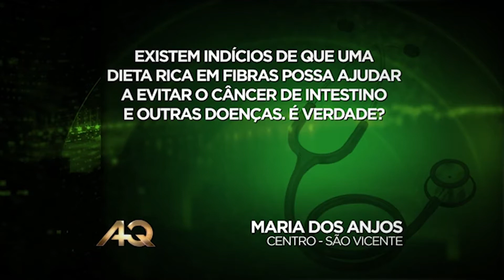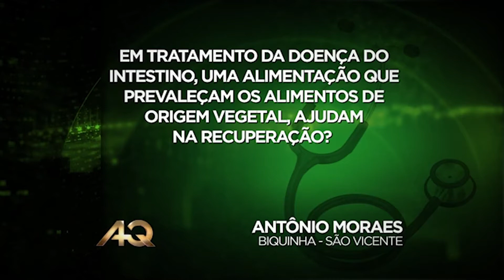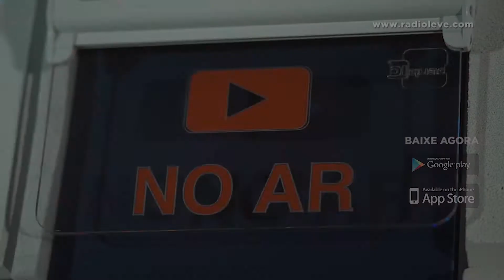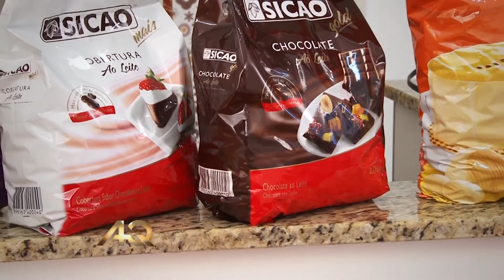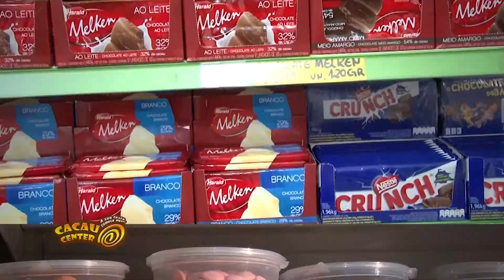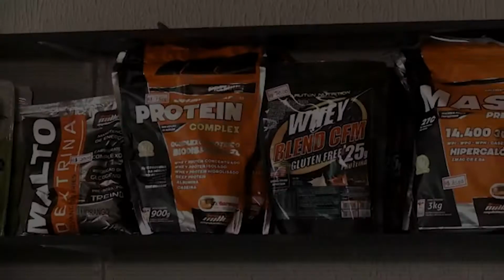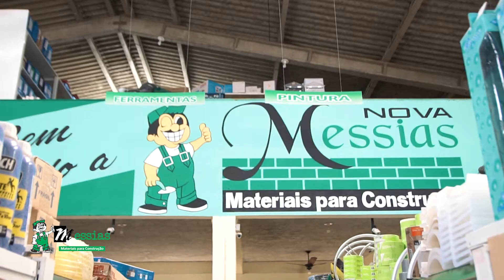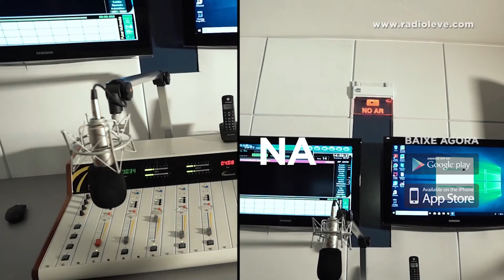PROGRAMA ALTA QUALIDADE 472 HD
O PROGRAMA ALTA QUALIDADE está completando 10 anos de sucesso na sua TV aberta em 2021, apresentado por Claudio Barazal e Adriana Lima, reconhecidos na TV do litoral de SP, traz o conceito dos produtos com os melhores assuntos e cotidiano do seu dia a dia: eventos e festas, gente, política e social, tecnologia em equipamentos e serviços, decorações de ambientes, automobilismo, empreendimentos residenciais e comerciais, com depoimentos e exposições dos trabalhos profissionais de arquitetos, engenheiros e designers sobre os seus mais recentes projetos e lançamentos.
O que há de novo na medicina e seus atrativos, com os mais renomados nomes da saúde do Brasil.
A exibição dos principais lançamentos de equipamentos e serviços em destaques no mercado de consumo.

Na sua TV:  o Alta Qualidade é exibido aos:

SÁBADOS AS 13H30 NA SANTA CECILIA TV HD,
20H20 NA TV UNISANTOS/TVBRASIL;
01h30 na SANTA CECILIA TV HD

14h00 NA TV UNISANTOS/TVBRASIL;

TERÇA AS 07h00 NA SANTA CECILIA TV,

QUINTA AS 15h30 NA SANTA CECILIA TV HD E AS
20h30 NA TV UNISANTOS/BRASIL

SEXTA AS  20h30 NA TV UNISANTOS/BRASIL, E REPRISE NA

Não Perca !